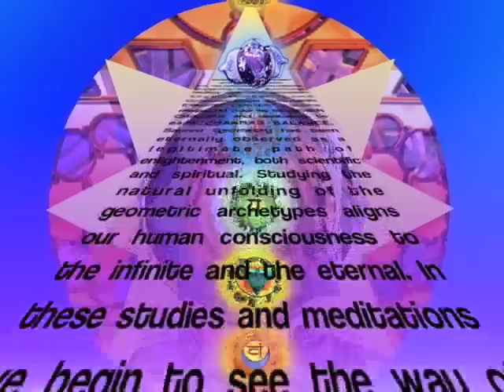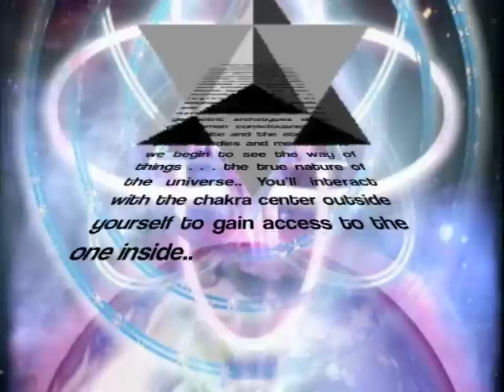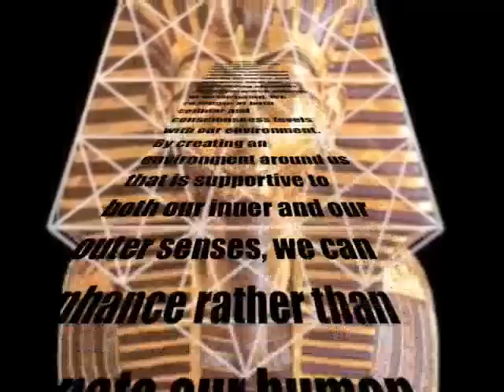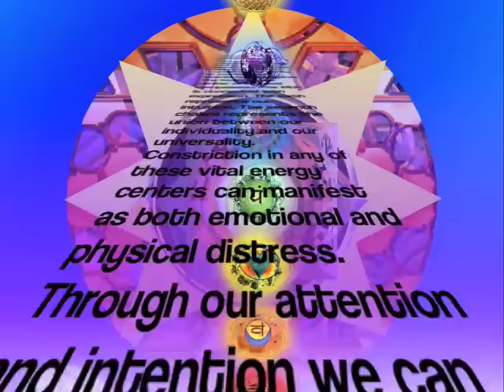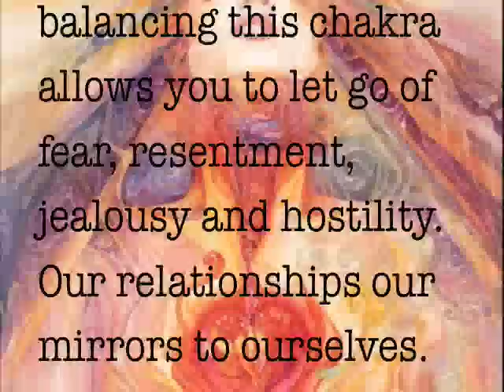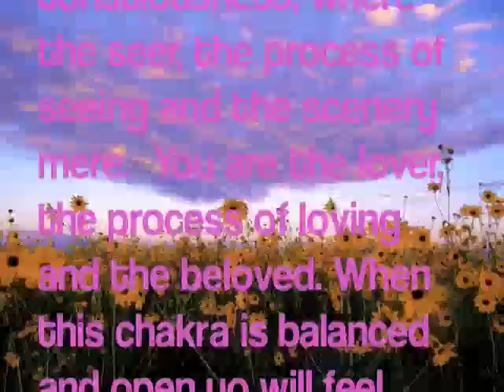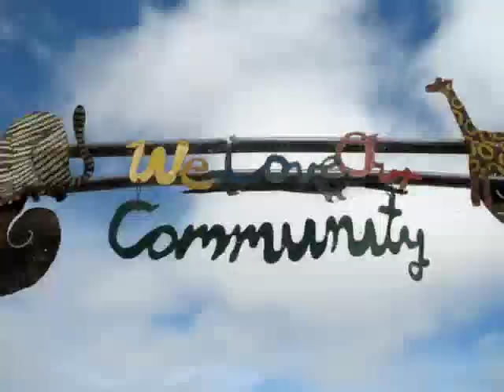Divine Transformation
Heal yourself and elevate consciousness.